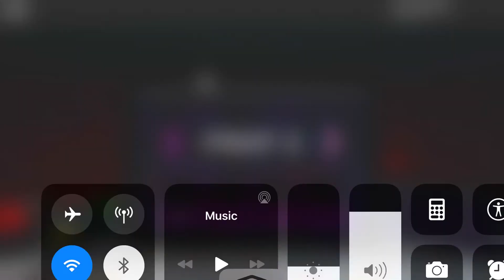FNAF VR - HELP WANTED in ROBLOX (FNAF 1, Night 4) WHAT HAPPENED TO FOXY?!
If you happen to watch til the end Foxy has a little glitch and boy was it hilarious 😆